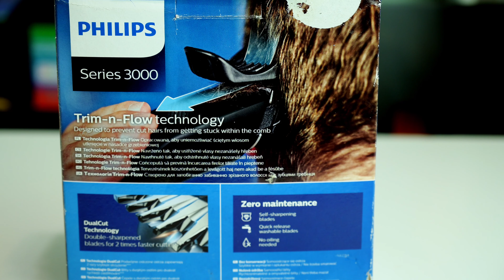Машинка за подстригване - Philips Series 3000 Hair Clipper HC3510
Време е за подстригване на брада и коса  с тази готина машинка - Philips Series 3000 Hair Clipper. с подарък тример за нос - Philips Series 1000 с батерия.
Технология Trim-n-Flow за непрекъснато подрязване.

Двойни режещи остриета за 2 пъти по-бързо подстригване изработени от неръждаема стомана, с автоматично заточване.
С приставка за коса и за брада.

Ергономична дръжка за повече комфорт и контрол.

Бъдете ми приятели, да не ми е самотно.